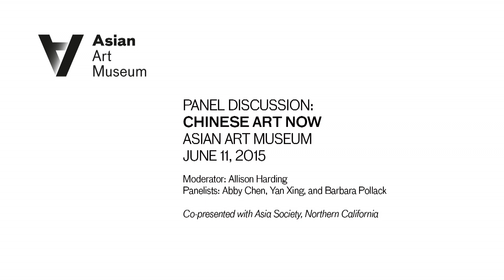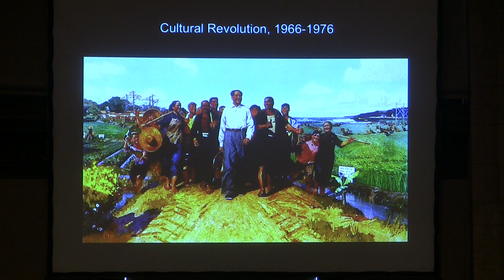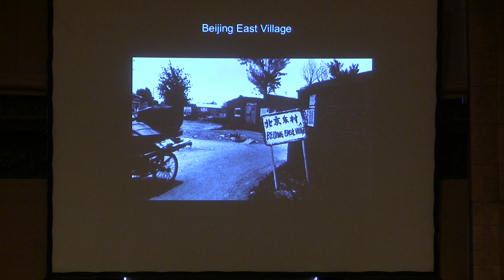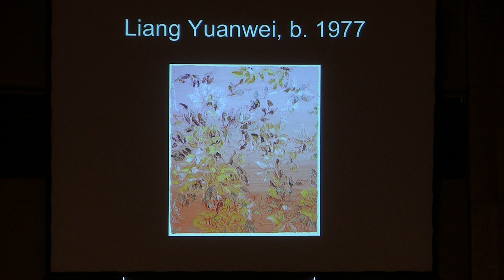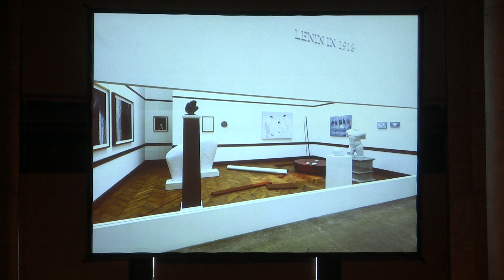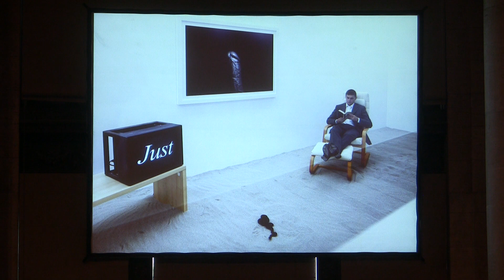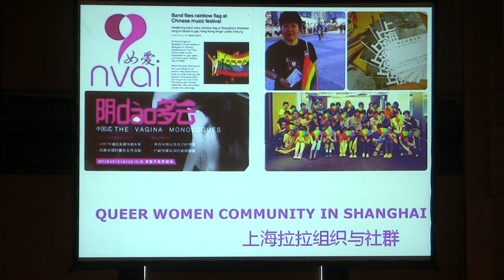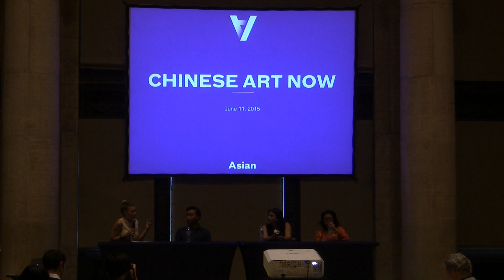Chinese Art Now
Allison Harding, guest curator of "28 Chinese," moderates a panel discussion featuring scholars, writers and artists in conversation about the exhibition and the contemporary art scene in China. Panelists include curator and art historian Abby Chen, artist Yan Xing and curator Barbara Pollack.